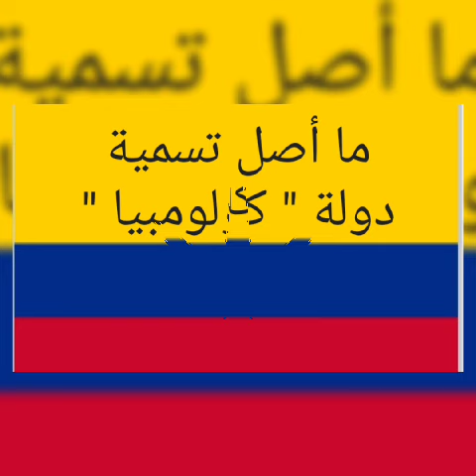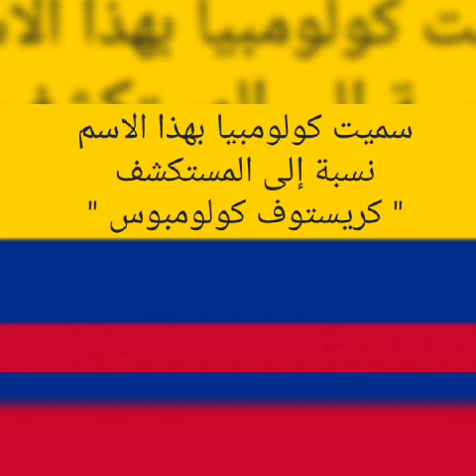ما أصل تسمية دولة " كولومبيا " Colombia